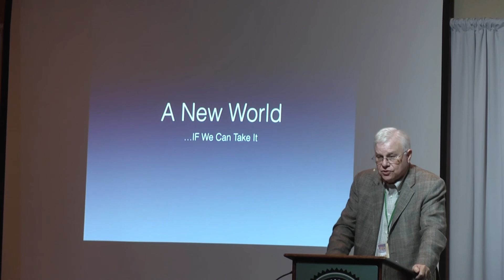A New World If We Can Take It Part 2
Whitley Strieber, renowned author of "Communion" among many bestselling books, continued his presentation at the 2016 Ozark Mountain UFO Conference in Eureka Springs, Arkansas!

Our visitors are real. They are very different, though, from what is commonly supposed. In fact, they represent not only the unknown from outside of our world, but also the unknown from within us.